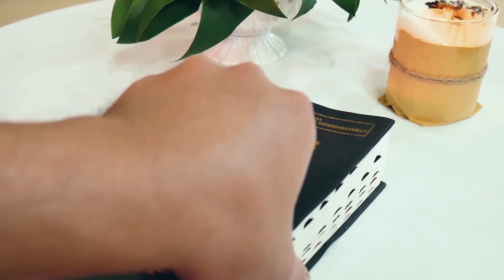INSAB (Inspirasi Sabda) | " Tuhan Mau Memakai Anda"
Renungan Harian Minggu,10 April 2022